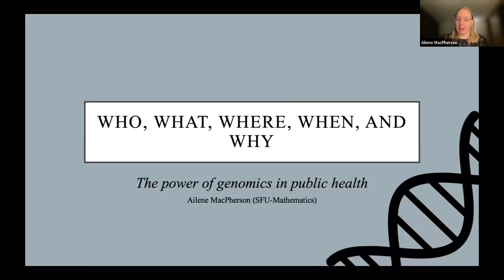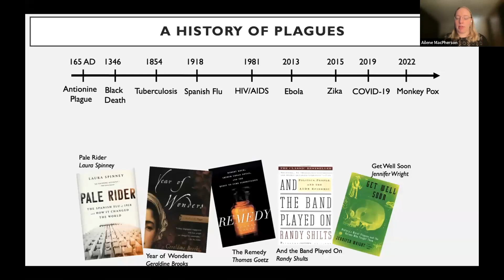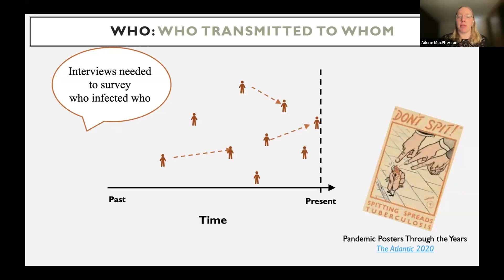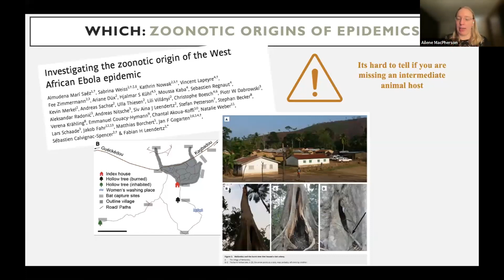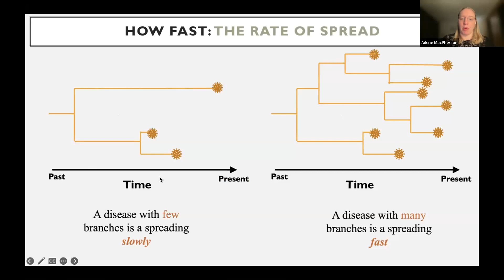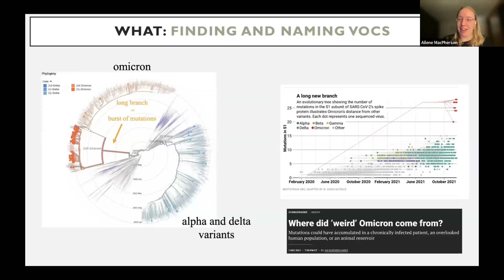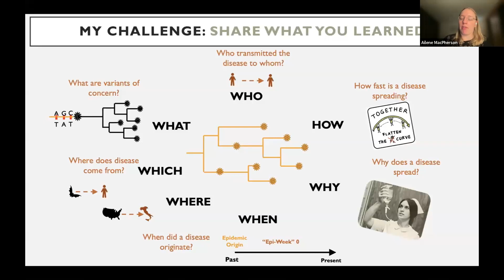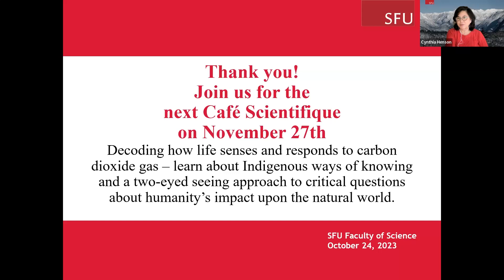SFU Café Scientifique: Who, What, Where, When, and Why: the power of genomics in public health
Within days of first being identified the full genome sequence of SARS Cov-2 was published online. SFU Mathematics assistant professor Ailene MacPherson discusses the extraordinary power and limitations of genomics for understanding disease spread and for designing effective public health interventions.

Presented by Simon Fraser University Faculty of Science on October 24, 2023. Check out upcoming events from SFU Faculty of Science